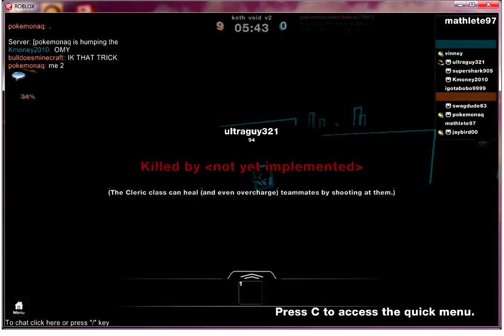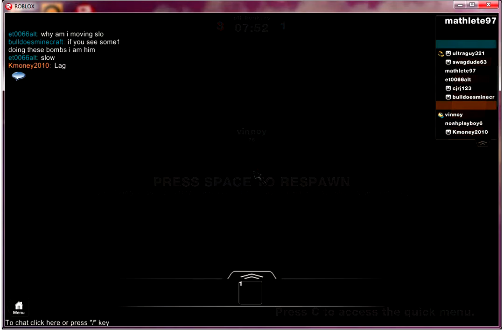Let's Play Roblox - Part 57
About a dozen friends and I shoot lasers at each other in the beautiful 3rd person shooter Strobe by redditor. The game showcases the dynamic lighting changes perfectly. And also, DEFENDER OP!

Thanks to everyone who came and played with me. I hope to do something like this again soon!